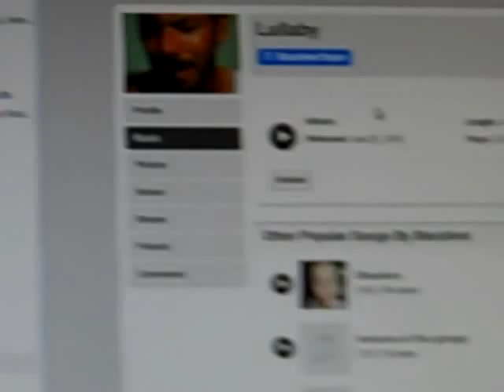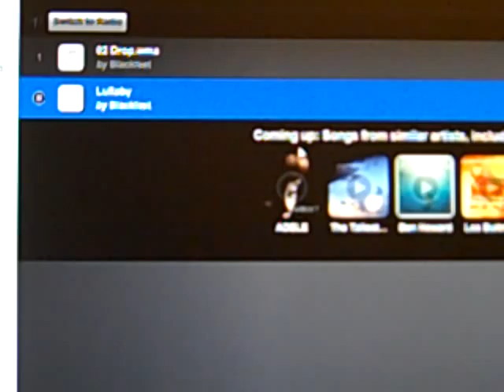Blackfeet Lullaby with clarinet accompany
Blackfeet Lullaby is my son singing and guitar with me on clarinet.